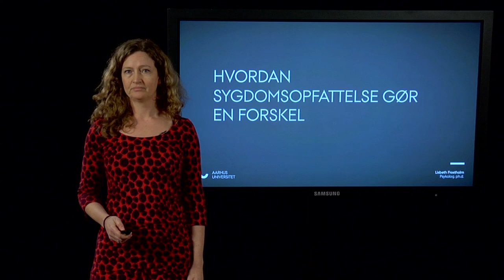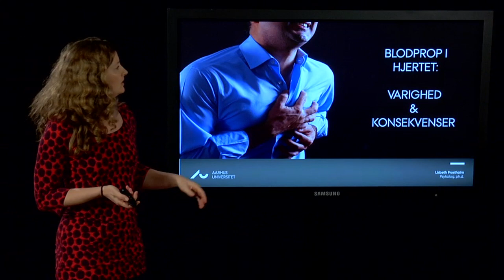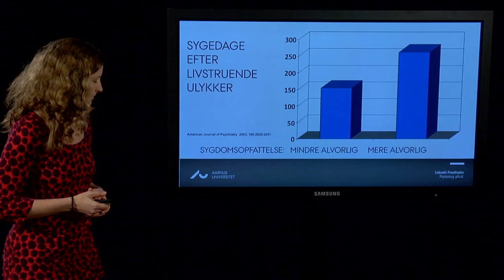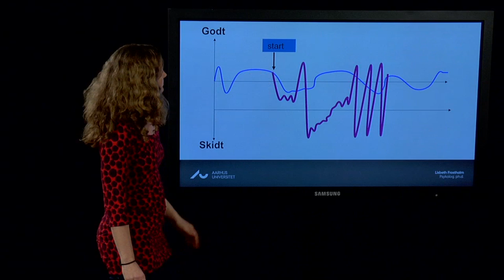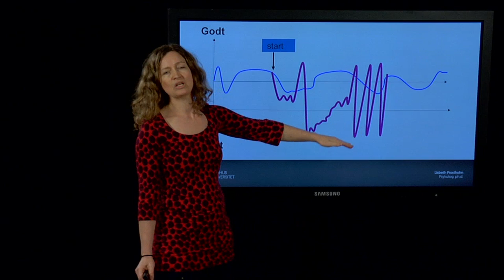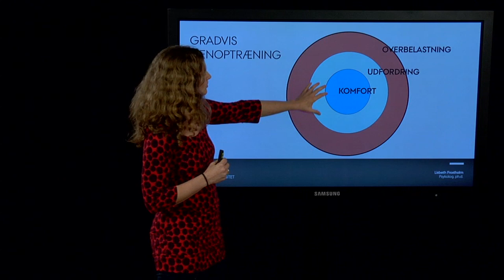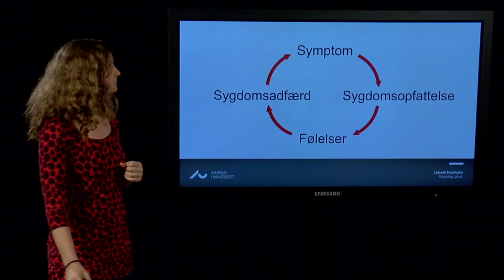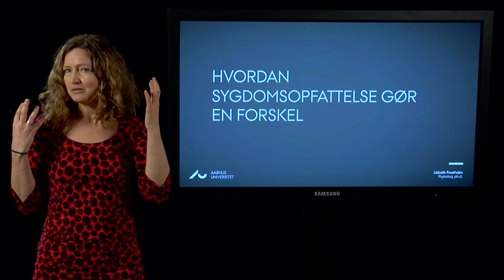Danskernes Akademi: Lisbeth Frostholm. "Funktionelle lidelser - sygdomsopfattelse og sygdomsadfærd"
Forestil dig, at du gennem længere tid har følt dig træt og uoplagt og haft ondt flere steder i kroppen. Du har flere gange været hos læge, og du har  fået at vide, at du ikke fejler noget. Hvad tænker du nu? Stoler du på lægen? Eller vil du forsøge at finde hjælp andre steder? Er du stadig bekymret? Og hvordan håndterer du, at du stadig  ikke føler dig frisk? Melder du dig ind i fitnesscenter eller holder du dig mere i ro?
Denne forelæsning præsenterer nogle enkle forklaringsmodeller til at forstå betydningen af sygdomsopfattelse og sygdomsadfærd  ved almindeligt forekommende symptomer såvel som funktionelle lidelser.